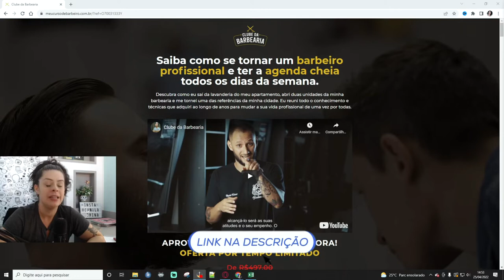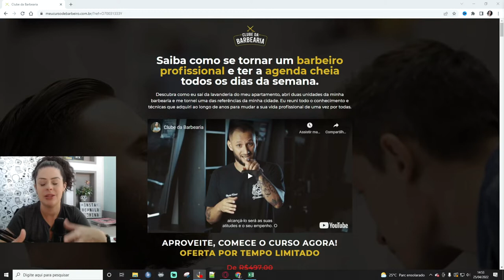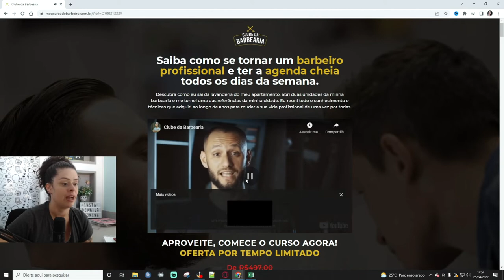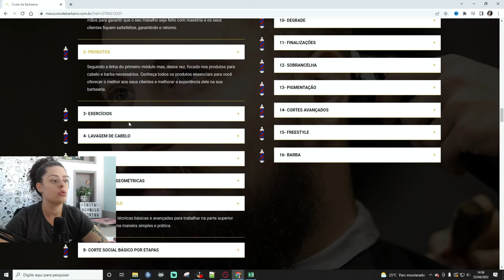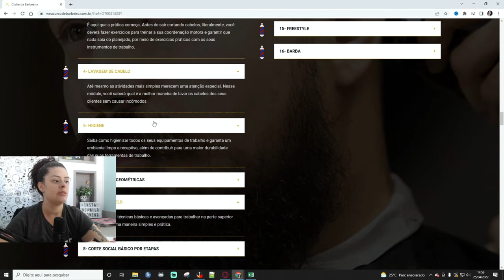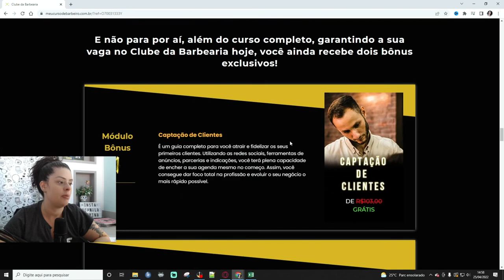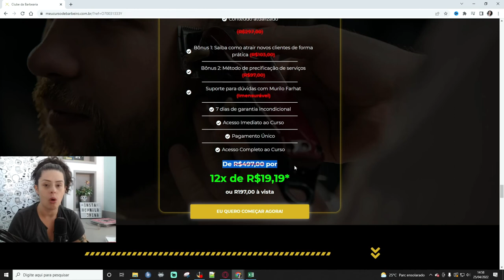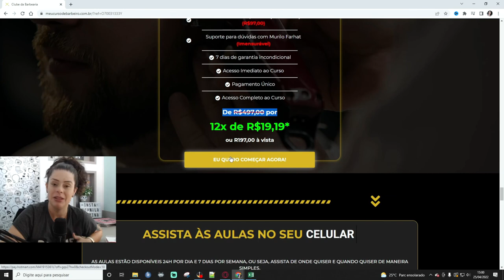Como montar uma Barbearia Fácil Rápido em um Mês!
Faça o melhor curso de Barbeiro Online Atualizado:
Obs: A página mudou e o conteúdo ficou ainda melhor

Tags - Desconsidere

23 barbearia
235 barbearia
a banca barbearia
a barbearia
a nossa barbearia
abraao barbearia
alex barbearia
alexandria barbearia
antica barbearia
antiga barbearia de bairro
antonios barbearia
arena barbearia
atacadão do barbeiro
austin barbearia
azuaga barbearia
azulen boticario
baker street barbearia
balkan barbearia
barao barbearia
barbalhada
barbaviking
barbearia
barbearia 13
barbearia 1950
barbearia 2 irmãos
barbearia 23
barbearia 23 santa terezinha
barbearia 24 horas
barbearia 32
barbearia 33
barbearia 444
barbearia 777
barbearia a banca
barbearia aberta
barbearia aberta agora
barbearia aberta agora perto de mim
barbearia aberta domingo
barbearia aberta hoje
barbearia aberta hoje perto de mim
barbearia almeida
barbearia alphaville
barbearia alvorada
barbearia americana
barbearia andrade
barbearia antiga
barbearia aqui perto
barbearia araujo
barbearia arruda
barbearia asa norte
barbearia asa sul
barbearia augusta
barbearia bairro alto
barbearia balboa
barbearia barao
barbearia barra da tijuca
barbearia barra shopping
barbearia barreiro
barbearia beira mar
barbearia bela vista
barbearia belo horizonte
barbearia black
barbearia black zone
barbearia boa viagem
barbearia boa vista
barbearia bonaparte
barbearia borges
barbearia br
barbearia bragança paulista
barbearia branca de neve
barbearia bravo
barbearia brito
barbearia brooklyn
barbearia brothers
barbearia brusque
barbearia cabo frio
barbearia cabra macho
barbearia caldas novas
barbearia cambui
barbearia campina grande
barbearia campo grande
barbearia campo grande ms
barbearia campos
barbearia canasvieiras
barbearia capao da canoa
barbearia capital
barbearia cardoso
barbearia carrara
barbearia castellanos
barbearia castelo branco
barbearia castro
barbearia cavalcante
barbearia cavalera
barbearia cavalheiros
barbearia central
barbearia centro
barbearia cidade nova
barbearia classe a
barbearia classica
barbearia clube
barbearia container
barbearia continental
barbearia copacabana
barbearia coreu
barbearia costa
barbearia da cidade
barbearia da mooca
barbearia da praça
barbearia da se
barbearia da thay
barbearia da vila
barbearia daniel
barbearia delivery
barbearia dias
barbearia diniz
barbearia divinopolis
barbearia do alex
barbearia do baiano
barbearia do bairro
barbearia do chefe
barbearia do leo
barbearia do patio
barbearia do rafa
barbearia do rapha
barbearia do tom
barbearia dom pedro
barbearia duarte
barbearia duque
barbearia el patron
barbearia em casa
barbearia em container
barbearia em inglês
barbearia em moema
barbearia em ribeirão preto
barbearia em rio preto
barbearia em sao jose dos pinhais
barbearia em sao paulo
barbearia estação
barbearia fagundes
barbearia fazenda rio grande
barbearia fernandes
barbearia ferreira
barbearia fio do bigode
barbearia firas
barbearia floriano
barbearia fonseca
barbearia franca
barbearia freestyle
barbearia freguesia
barbearia freitas
barbearia gadotti
barbearia gama
barbearia garcia
barbearia gomes
barbearia gonçalves
barbearia granja viana
barbearia guanabara
barbearia guedes
barbearia hoffmann
barbearia icarai
barbearia iguatemi
barbearia imperador
barbearia imperial
barbearia imperio
barbearia independencia
barbearia industrial
barbearia infantil
barbearia invicta
barbearia invictus
barbearia ipiranga
barbearia jardim botanico
barbearia jardim camburi
barbearia jau
barbearia jesus
barbearia jk
barbearia king
barbearia lagoa santa
barbearia lapa
barbearia las vegas
barbearia leal
barbearia leblon
barbearia leonidas
barbearia lima
barbearia lins
barbearia london
barbearia londres
barbearia lopes
barbearia los hermanos
barbearia los manos
barbearia lucas
barbearia lumberjack
barbearia machado
barbearia maia
barbearia mais proxima
barbearia mais próxima
barbearia mais próxima de mim
barbearia marconi
barbearia marechal
barbearia marques
barbearia martins
barbearia mascote
barbearia masculina
barbearia master
barbearia medieval
barbearia meier
barbearia mendes
barbearia metropolis
barbearia mix
barbearia moderna
barbearia moema
barbearia monteiro
barbearia montes claros
barbearia mooca
barbearia moraes
barbearia mota
barbearia movel
barbearia na mooca
barbearia napoles
barbearia naturista
barbearia neves
barbearia norte shopping
barbearia nova iguaçu
barbearia novo hamburgo
barbearia novo visual
barbearia oliveira
barbearia pai e filho
barbearia pampulha
barbearia paulista
barbearia pelotense
barbearia pequena
barbearia pequena e moderna
barbearia perdizes
barbearia perto
barbearia perto de mim
barbearia perto de mim aberta
barbearia philipeia
barbearia pinheiros
barbearia pires
barbearia pituba
barbearia ponta grossa
barbearia por perto
barbearia porto alegre
barbearia porto velho
barbearia pouso alegre
barbearia prado
barbearia praia grande